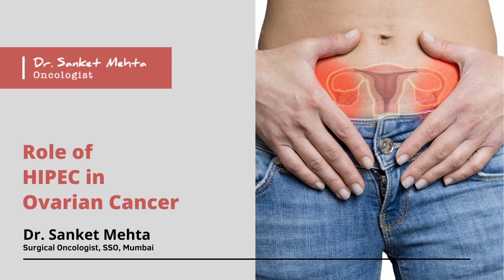Ovarian Cancer में HIPEC सर्जरी की भूमिका | Role of HIPEC Surgery in Ovarian Cancer |Dr Sanket Mehta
In this video, Dr. Sanket Mehta (Surgical oncologist working at Speciality Surgical Oncology Hospital Mumbai) will tell us about the role of HIPEC surgery in ovarian cancer.

HIPEC is a loco-regional therapy where a heated chemotherapy bath is applied within the abdominal cavity at the end of cytoreductive surgery. An extensive study on HIPEC has been done on various instances. In primary cytoreductive surgery, the disease is confined to the abdominal cavity and is addressable by surgery. It results in the complete removal of the disease from the abdominal cavity. This gives us the maximum chance of long-term survival or cure in the case of primary presentation ovarian cancer.

But sometimes there is a delay in diagnosis. When the patient is diagnosed with ascites or lymph nodes where a complete surgery is not possible, neoadjuvant chemotherapy is done. In this, chemotherapy is done to downstage the disease so it can be made ready for the surgery.

Sometimes, after the surgery, the disease can remain in a microscopic form which can facilitate the return of the disease. HIPEC tackles this problem by using platinum-based chemotherapy. Platinum kills the cells and does irreparable damage to the cancer cells. It ensures that the disease does not recur and ensures long-term survivability.

About Dr Sanket Mehta
With a distinction of being the Pioneer in establishing Cytoreductive Surgery (CRS) and HIPEC as a sub-speciality in India, Dr Sanket Mehta leads the first dedicated “Peritoneal surface oncology department” in the country at Saifee Hospital along with being the founder member and president of the Society of Peritoneal Surface Oncology, India (SPSOi). He also specializes in the treatment of Gynaecological malignancies, complex recurrent cancers, RetroPeritoneal sarcomas, laparoscopic and robotic surgeries.

Thanks !!